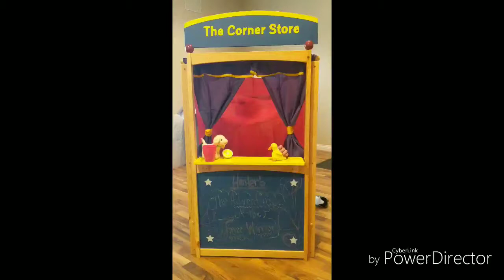The duck song on a budget